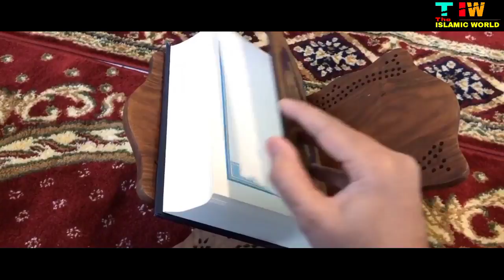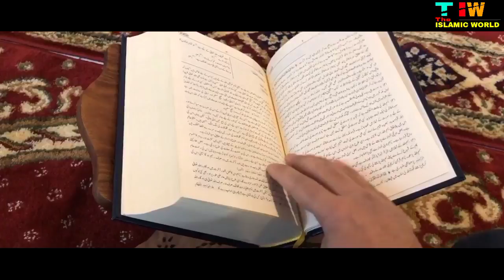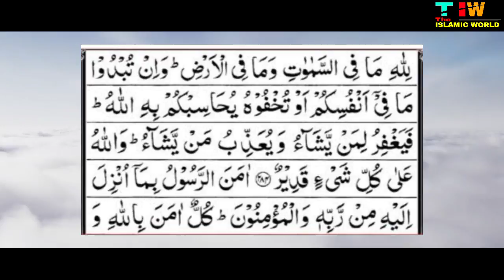ये 2 रकात नमाज़ पढो और 5 लाख रुपये पाओ सबूत के साथ | Benefits of Surah Hashr | The Islamic World